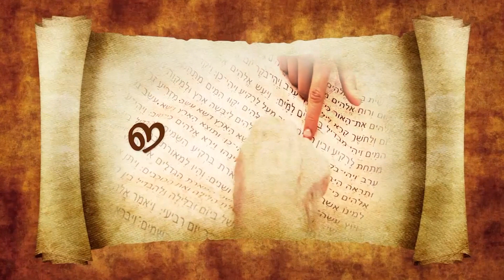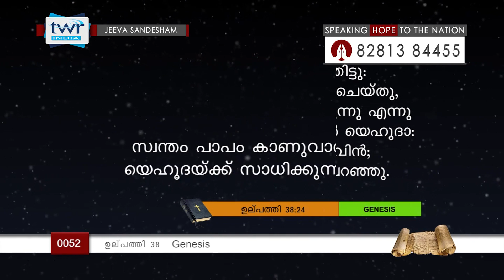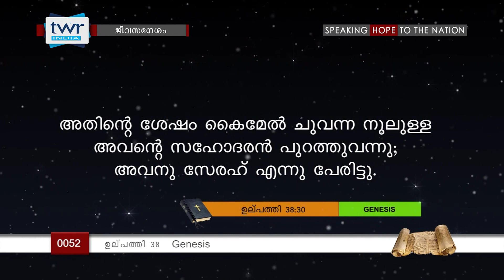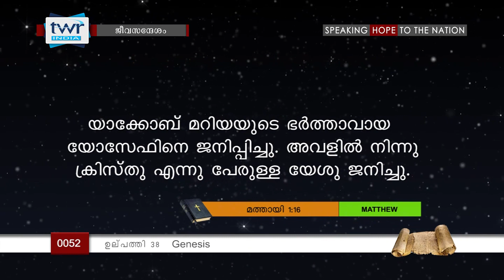TTB ഉല്പത്തി 38 (0052) Genesis Malayalam Bible Study